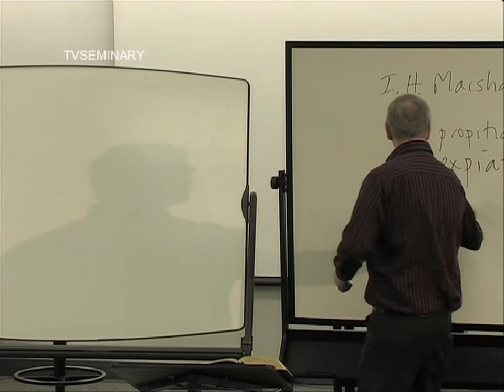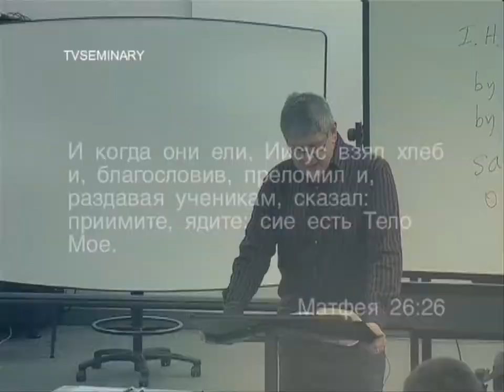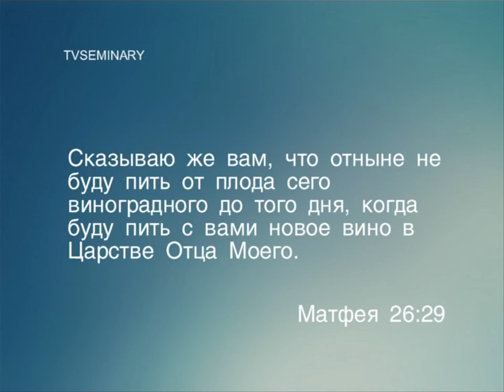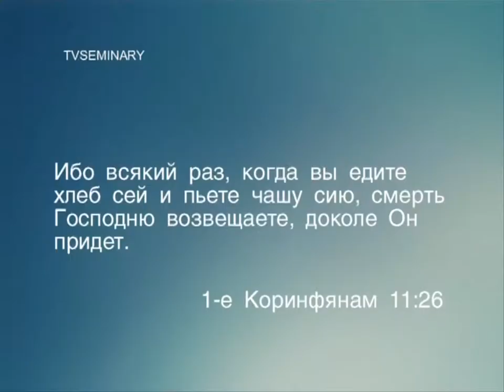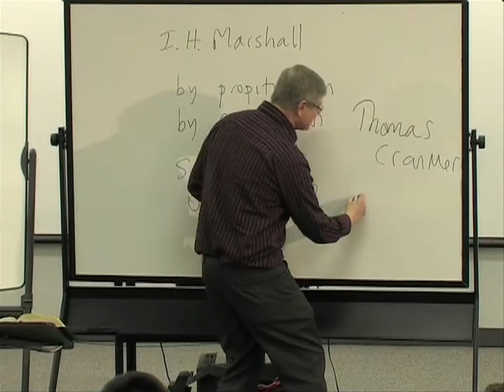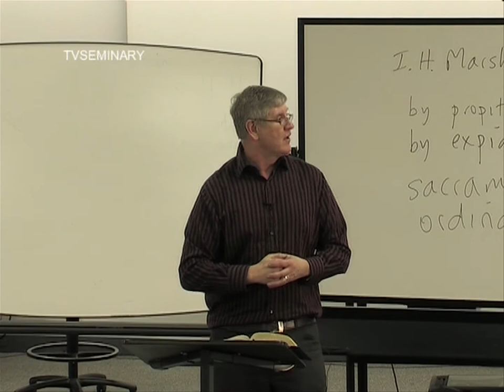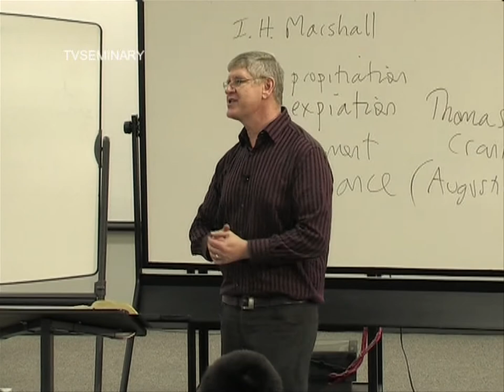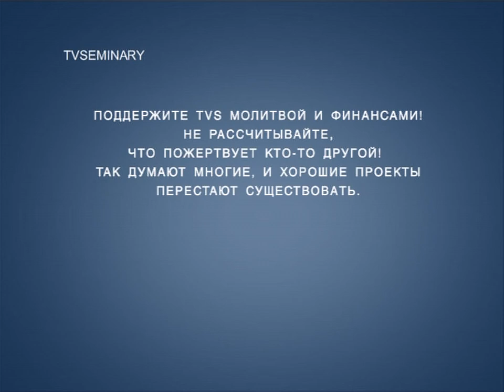BS 817 58